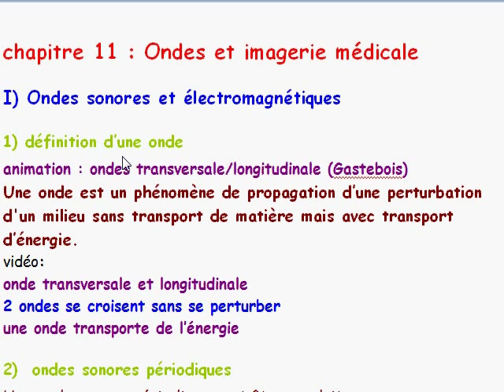seconde 2010 / 12: les ondes au service du médical / I-1 définition d'une onde